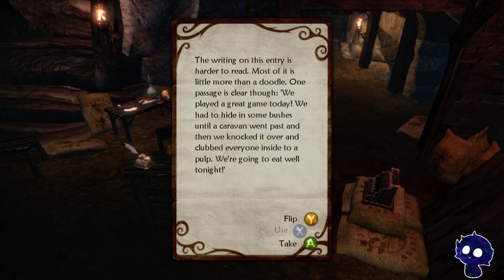Evna Plays Fable II The Evil Way Episode 20